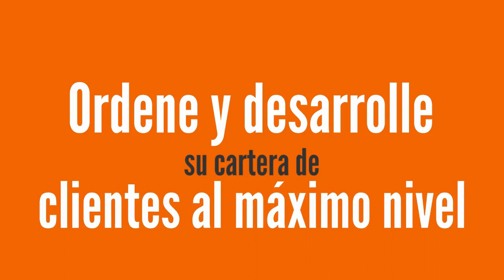🔺 Cómo usar Linkedin [2021]. Estrategias de contacto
Seguro que te preguntas si debes aceptar o no a cualquiera en Linkedin.
Hago una reflexión y te cuento dos estrategias de contacto a seguir en Linkedin. Las dos válidas pero dependiendo de lo que quieras hacer. Si quieres una estrategia b2b...

Mentoría

▶️ ¿ Quién soy ?

Debes aceptar contactos en linkedin, cómo contactar ? Qué estrategia en marketing b2b debes usar en linkedin...